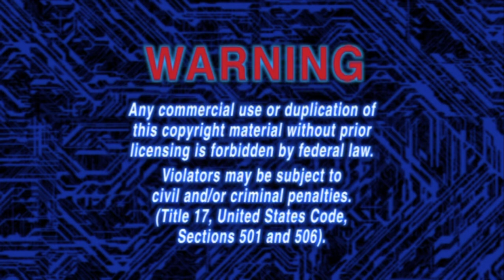Artisan Entertainment/Warning screen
Taken from the end of The Making of Terminator 2 on Disc 2 of the Extreme Edition.

As you can see, the Warning screen is on a computerized background.